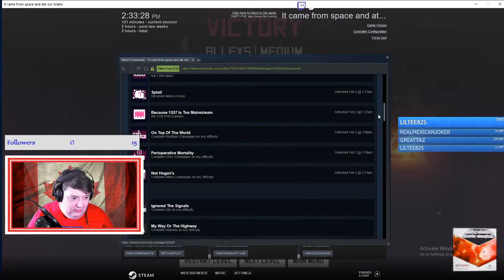It Came from Space & Ate Our Brains!! - Ep 1 - Sponsored/Ad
Check out It Came From Space and Ate Our Brains here! -